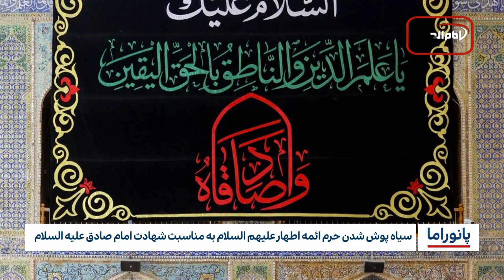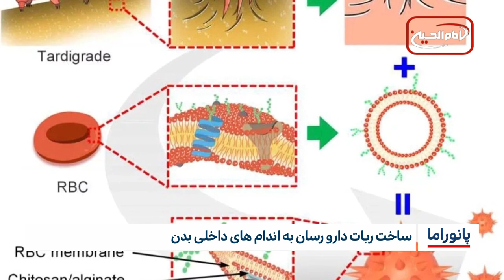خبر پانوراما : دوشنبه 25 اردیبهشت ماه 1402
۱-سیاه پوش شدن حرم ائمه اطهار علیهم السلام به مناسبت شهادت امام صادق علیه السلام
۲-تظاهرات گسترده ی مسلمانان هند در اعتراض به اسلام هراسی
۳-انتقال دو بسته ۴۰ میلیون دلاری به افغانستان طی ۴ روز
۴-خنثی‌سازی تحرکات عناصر داعشی در شمال غرب عراق
۵-اعدام یک جوان شیعه در عربستان؛ مقامات سعودی چه چیزی را پنهان می‌کنند؟
۶-برگزاری سمینار فکری در دفتر آیت الله العظمی شیرازی در بصره
۷-ساخت ربات دارو رسان به اندام های داخلی بدن